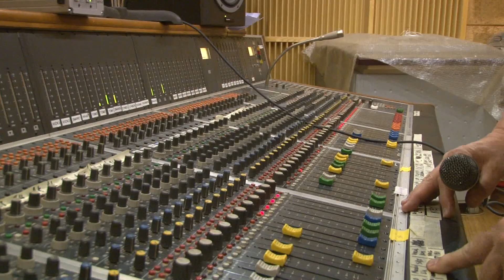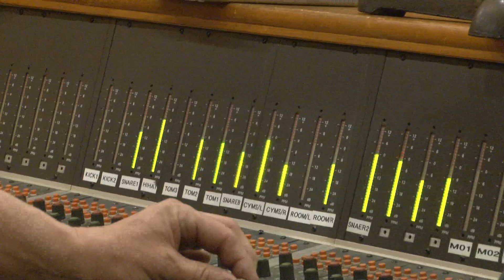Made in China - ukázka z dokumentu o nahrávání alba a koncertování v Číně